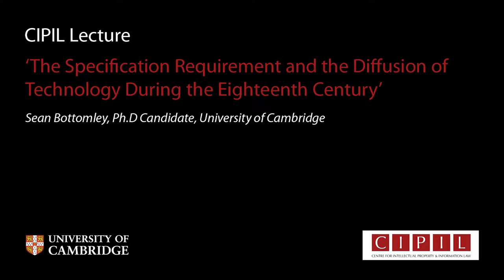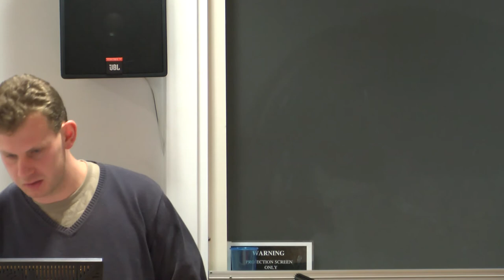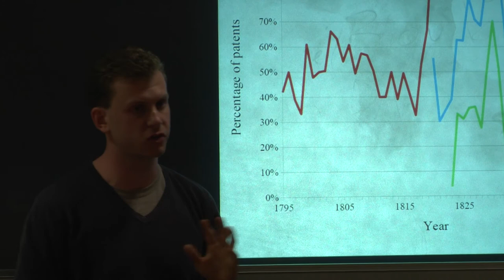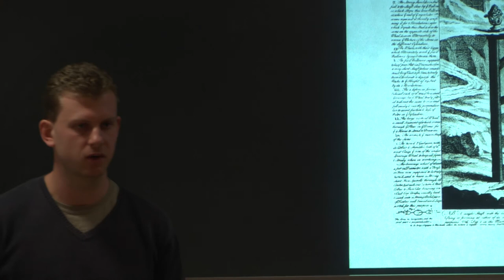'Diffusion of Technology During the 18th Century' - Sean Bottomley: CIPIL Seminar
Sean Bottomley, Ph.D candidate in History, University of Cambridge, gave a lunchtime seminar entitled "The Specification Requirement and the Diffusion of Technology During the Eighteenth Century" on Thursday 17th May 2012 at the Faculty of Law as a guest of CIPIL (the Centre for Intellectual Property and Information Law).